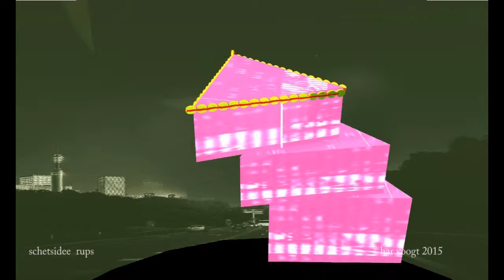var ellips 214xt